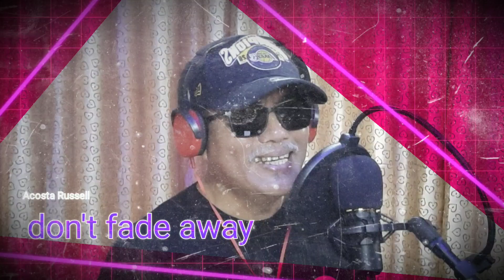DON'T FADE AWAY||Acosta Russell||Acoustic coversong by;RonnTv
thank you so much for giving me a chance to use your track, more power to your channel and GOD Bless.